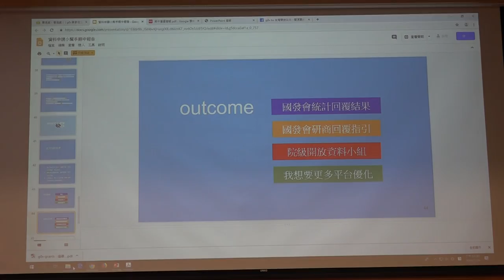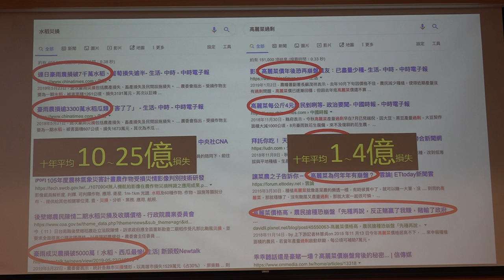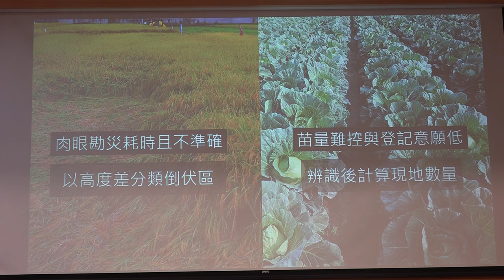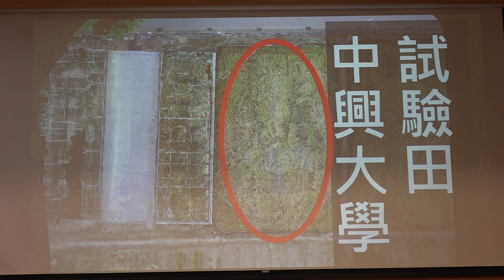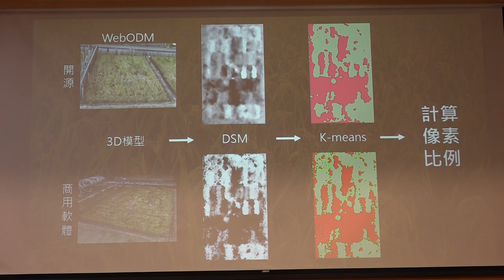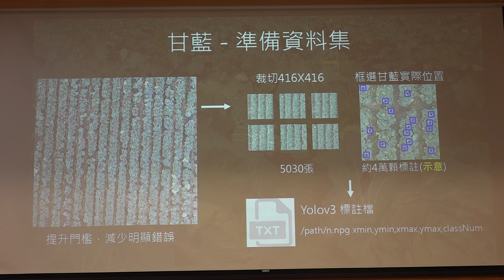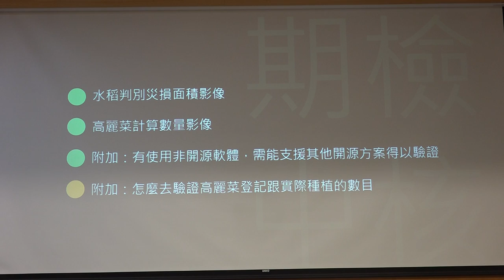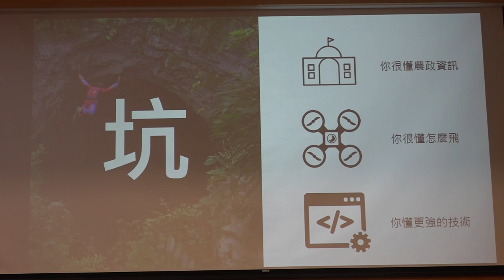g0v tw hackath35n — g0v 獎助金 2019 年 期中報告 — 農業災損幾多錢 ／ Tony Huang — 最旁邊黑客松